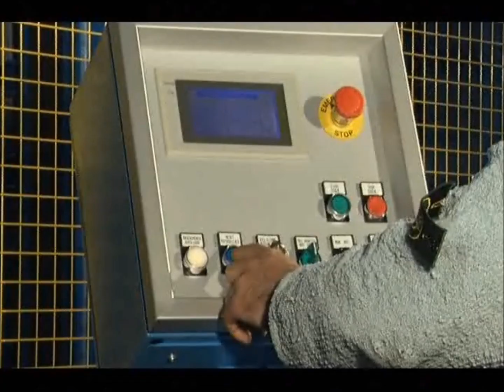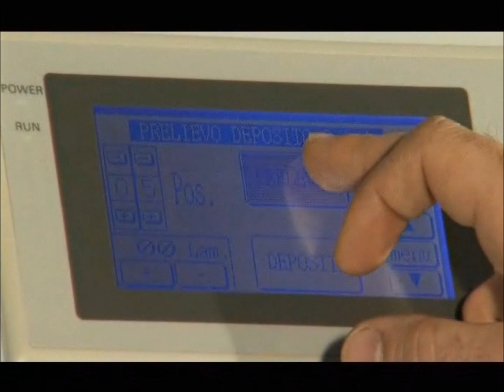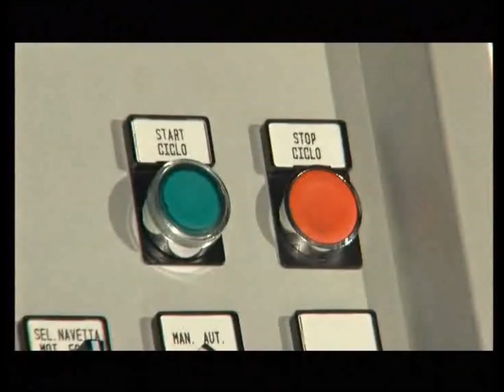Sideros Engineering - Automatic Sheet Storage System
Sideros Engineering - Spaziomatic

In order to respond to the most different needs of our clients, we offer various sizes in the standard range (1250 mm x 2500 mm, 1500 mm x 3000 mm, 2000 mm x 4000 mm) or a special size range (1500 mm x 4000 mm, 2000 mm x 6000 mm).
The standard capacity is 3000 kg for each drawer, but at the client's request we can supply storage systems with a 5000 kg capacity.

The SPAZIOMATIC automatic storage systems for sheet metal plates are manufactured with robust, purposely-sized steel profiles; the main towers enable the elevator to slide up and down, along the height of the structure. Moreover, sliding guides are fixed between one tower and another, for the extraction and insertion of the drawers containing the sheet metal plates to be handled.
A sturdy elevator moves the drawers containing sheet metal plates upwards and downwards.

The automatic storage systems are equipped with mechanical protections (barriers and protection mats) and electronic protections (multi-ray photocells).

Single tower storage systems are provided with a ground support permitting to load the pack of sheet metal plates deposited by the handling means at the inlet of the storage system and to unload the pack picked up by the elevator.

In a similar way, the double tower storage systems are provided with a shuttle which functions as a means of transport of the sheet metal plates into and out of the storage system and viceversa.
The shuttle is driven by a gear motor of adequate power which drives the two driving wheels.
The shuttle is pre-arranged for receiving both the sheet metal plates pack and the pallet.

The Spaziomatic storage systems are controlled by a centrally located, user-friendly switchboard, provided with a touch screen which permits to the machine to carry out all the necessary operations.
At the client's request, it is possible to connect the switchboard to an external computer, in order to guarantee the automatic loading and unloading of the metal plates (supervisor software).
The presence of the supervisor ensures the following benefits:

the possibility to keep under control the item records, the minimum stores, the economical allotments, the warning records of the machine, the stock on hand for each container and the total stock on hand;

the possibility of different access levels to the warehouse, thanks to a special password system;

the management of the items following the LIFO or FIFO method, according to the system chosen by the company.
At the client's request, a weighing system is available, in order to calculate (thanks to the supervisor) the quantity of sheet metal present in every container or in the whole storage system.